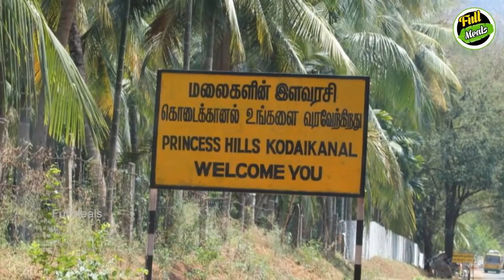சாக்லேட் சாப்பிடப்போகும் கடைசி தலைமுறை நாம்தான்! | Tamil Food | Tamil Seithigal | Latest News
We are last generation to eat chocolates!

சாக்லேட் சாப்பிடப்போகும் கடைசி தலைமுறை நாம்தான்!

Chocolate is a typically sweet, usually brown food preparation of cacao seeds. In this video we are going to see about
Chocolate Havoc behind the reason.